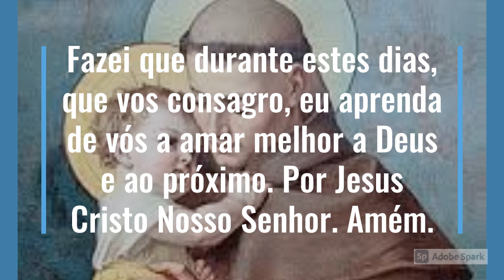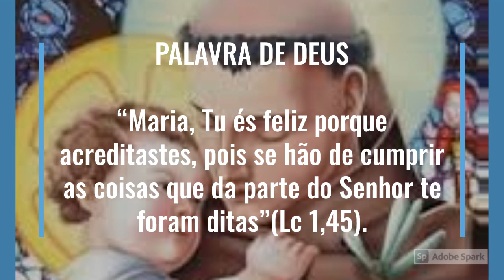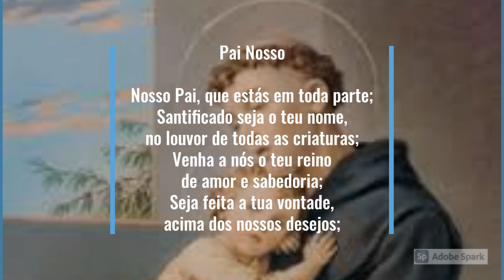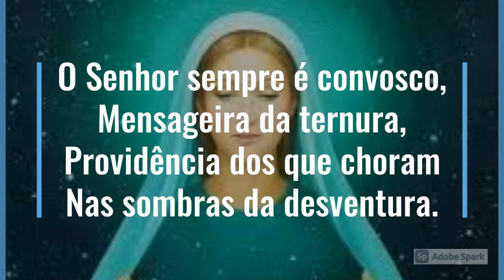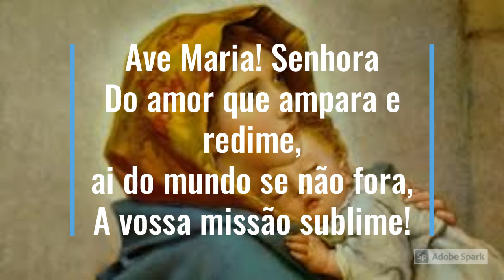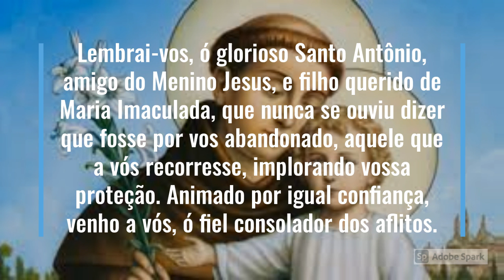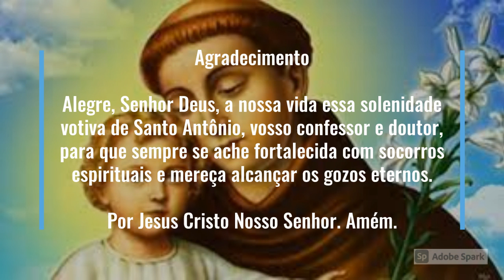Trezena de Santo Antônio - 9º DIA - SANTO ANTONIO E MARIA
@CiganaIsolda  - terapias holísiticas